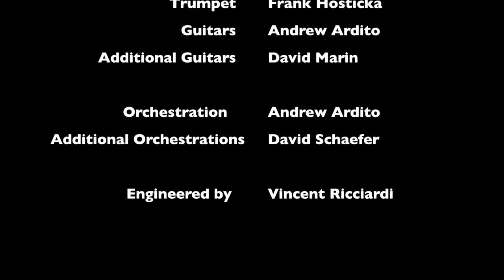Live-in-the-Studio #1 "Granada"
Probably one of my favorite pieces of operatic Spanish song repertoire. Mario Lanza's recording of "Granada" was always a big influence on me.

"Granada" Cover by Vincent Ricciardi
Music and Lyrics by Agustin Lara
Arranged and Orchestrated by Andrew Ardito
Additional Orchestrations by David Schaefer

Signal Chains:
Vocals: Advanced Audio CM67SE - UA Apollo FW - UAD Neve 88RS - UAD Pultec Legacy - UAD Summit TLA100.
**Note: I used a low pass filter at 10KH to get more of a vintage U67 feel.

Guitars: AKG C3000B - AMEK System 9098 Channel Strip by Rupert Neve - DigiDesign 002

Trumpet: Peluso 22 47SE - ACMP-84 - Avid M-Box Pro

Additional Guitars: Shure KSM44 - DBX376 - Avid M-Box Pro